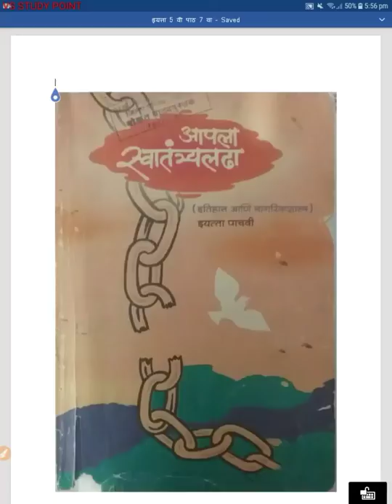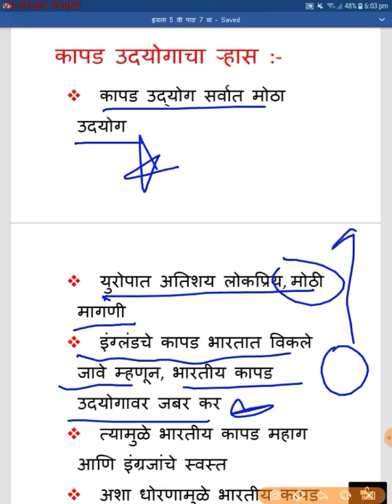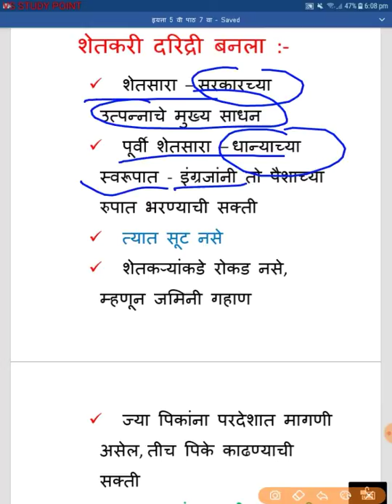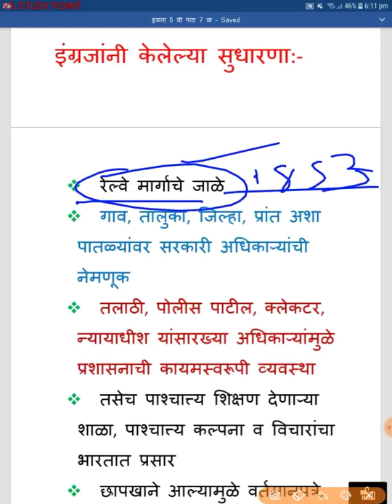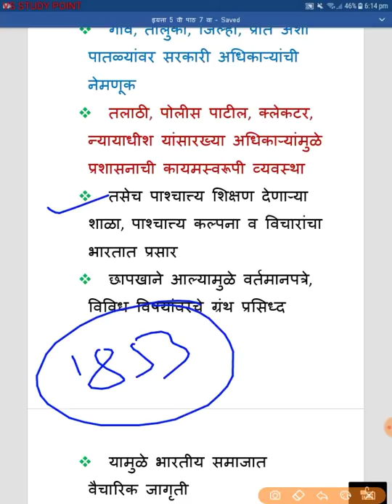MPSC HISTORY... STATE SYLLABUS पाचवी इतिहास.. पाठ 7 वा. इंग्रजी राजवटीचे परिणाम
पाचवी इतिहास पाठ 7 वा इंग्रजी राजवटीचे परिणाम या पाठाचे परीक्षेच्या दृष्टीने विश्लेषण